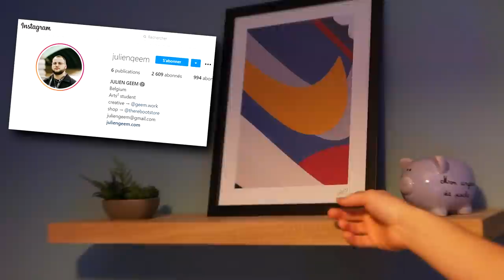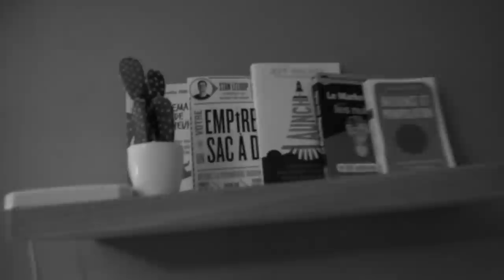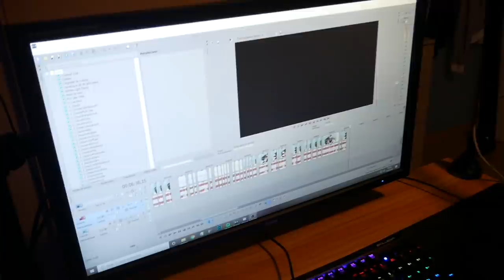MON SETUP 2020 ! (+Room Tour)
Hey, aujourd'hui j'ai décidé de faire une vidéo setup 2020 pour tous vous montrer, ainsi que ma nouvelle chambre que je n'avais pas présenté, bonne vidéo.

Carte graphique
Routeur 4g
Tapis de souris
Cactus et Flamand rose
Boîtier PC